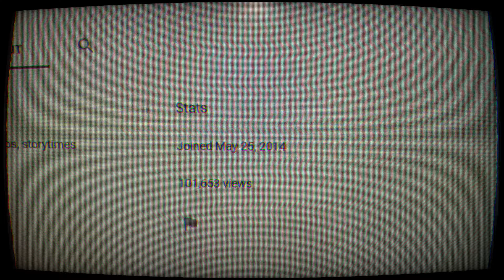my life for the past 8 years. (WN Tribute Video)